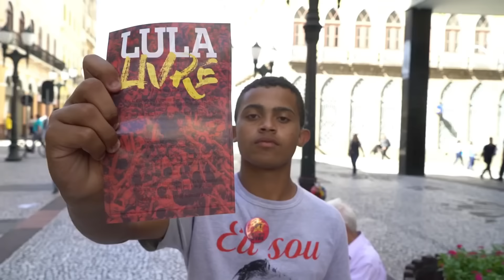QI 83 - #2 - IDOLATRIA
Contribuição para o CES - Centro de Estudos em Seguridade - Farol da Liberdade: PIX (CNPJ) - 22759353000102